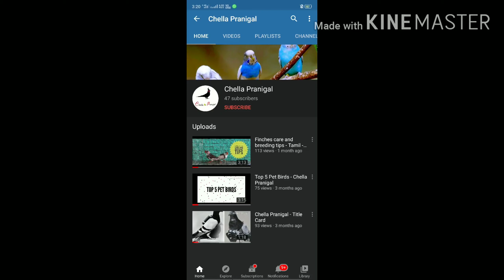Advantages and disadvantages of having tamed birds - Tamil - Chella pranigal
This video describes the advantages and disadvantages of having tamed birds.